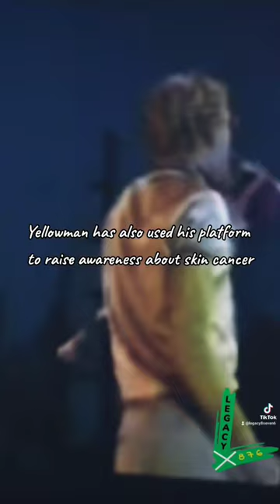King Yellowman. The Inspiring Story Of Winston Foster A Dancehall Legend